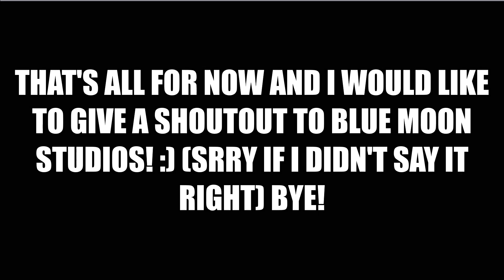Little nightmares special!